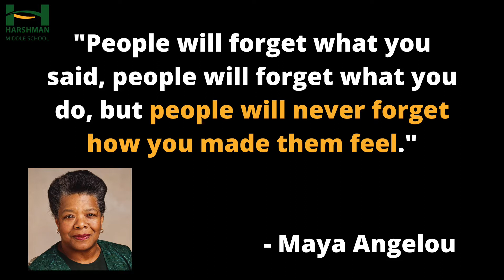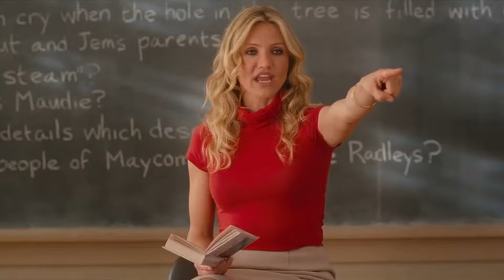Daily Announcements: Monday, August 1st, 2022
Welcome back Harshman Vikings! We are so excited to kick-off another school year, and of course, our video announcements! If you're a student who wants to be on the morning announcements as a reporter or contributor, be sure to message, "John Hesser" or "Kendall Crone" on Schoology.

¡Bienvenidos de nuevo, Harshman Vikings! Estamos muy emocionados de comenzar otro año escolar y, por supuesto, ¡nuestros anuncios en video! Si es un estudiante que quiere estar en los anuncios matutinos como reportero o colaborador, asegúrese de enviar un mensaje, "John Hesser" o "Kendall Crone" en Schoology.